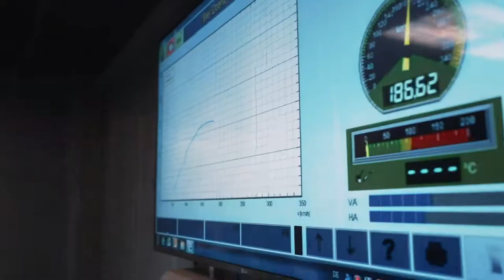ABT POWER TAGE 2019 ABT Sportsline